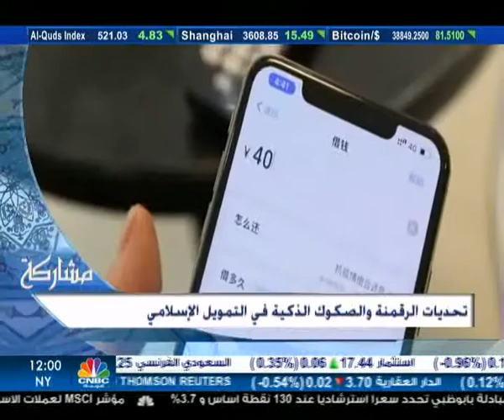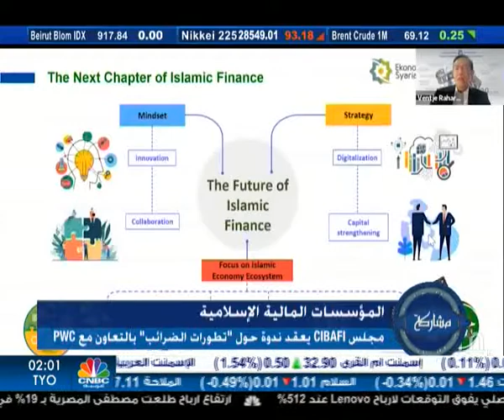Interview with CNBC Arabia’s “Musharakah Programme” 2021